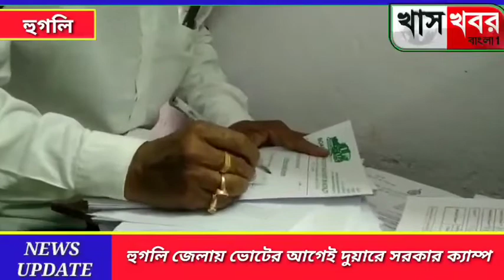হুগলি জেলায় ভোটের আগেই দুয়ারে সরকার ক্যাম্প